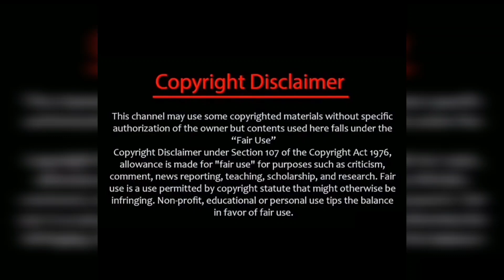TVET mickyகு dubbing கொடுத்த வெற்றி/கண்மணி என்ன plan போட்டாலும் அது பலிக்காது/tvet